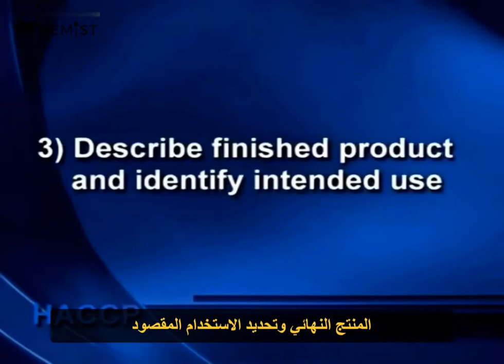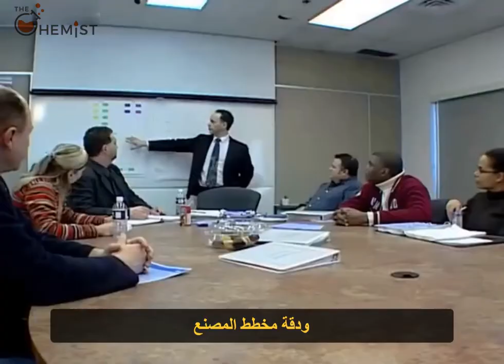نظام الهاسب - السلسلة المصورة - الجزء الثالث (خطوات التطبيق) / HACCP System - Part 3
تعرف على نظام الهاسب وأهميته في الصناعات الغذائية بالإضافة لكيفية إستخدام مبادئه السبعة وخطوات تطبيقه مع الامثلة العملية